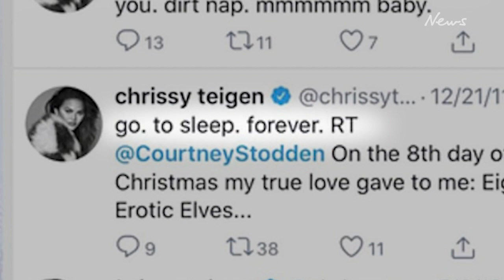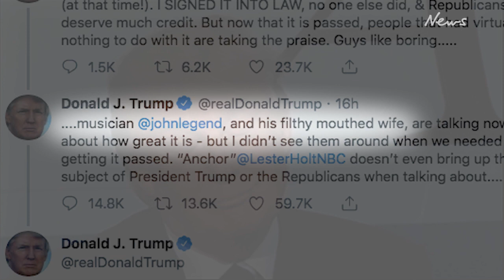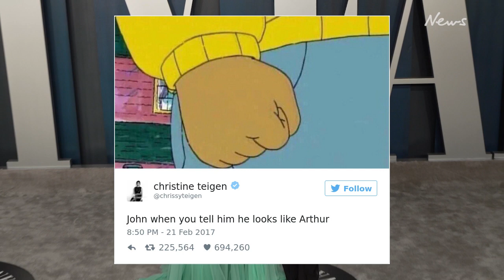The rise and fall of 'undercover bully' Chrissy Teigen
Courtney Stodden's video calling out Chrissy Teigen for bullying is just the latest in a long line of public feuds for the model.